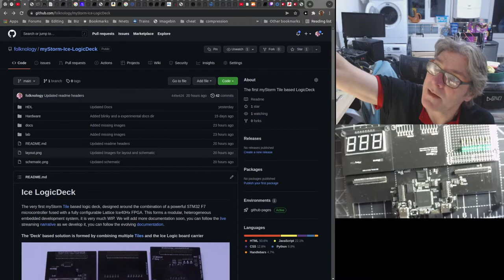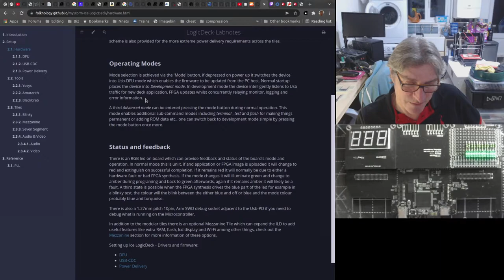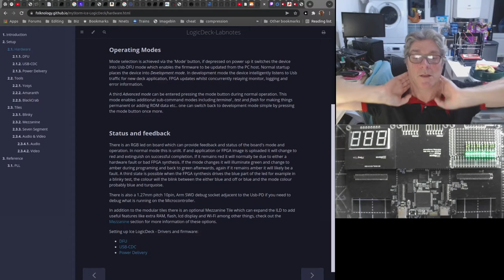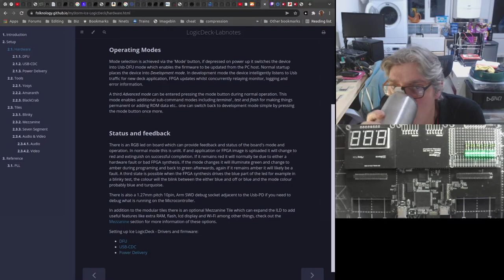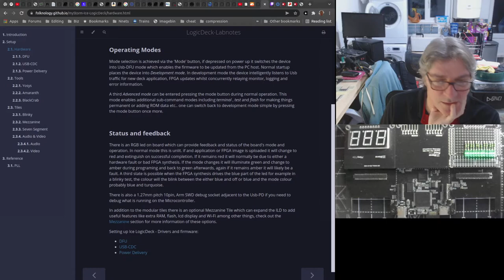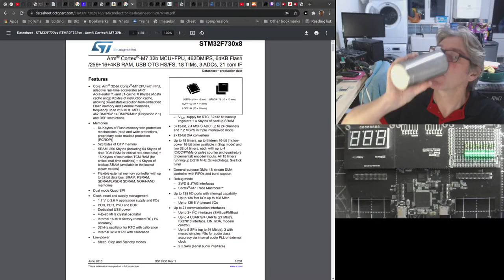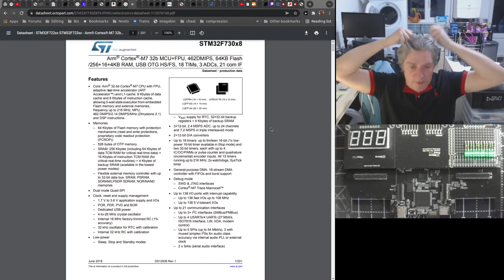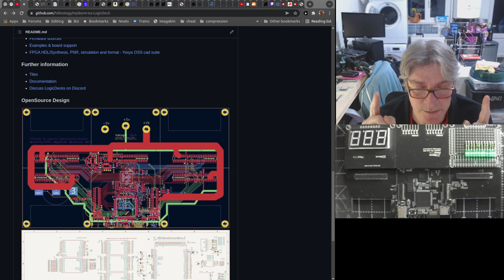ILD docs update, mode and operation discussion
ILD repository/docs and BlackCrab SPI code